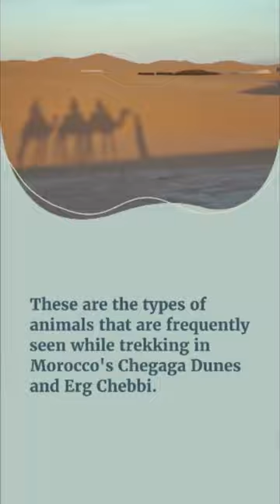What is 5 strange animals from Morocco| Desert Mice / Jerboa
Desert Mice / Jerboa
In this short video, we'll explore the Desert Mice / Jerboa, an incredible animal that have strange behavior
In general
Jerboas (from Arabic: jarb) are hopping desert rodents found in North Africa and Asia that belong to the Dipodidae family. They prefer to live in scorching deserts.

When pursued, jerboas can reach speeds of up to 24 km/h (15 mph). Little owls (Athene noctua) prey on some species in Central Asia. Most jerboa species have excellent hearing, which they use to avoid becoming prey to nocturnal predators. A jerboa has an average lifespan of 6 years.

7 for rats